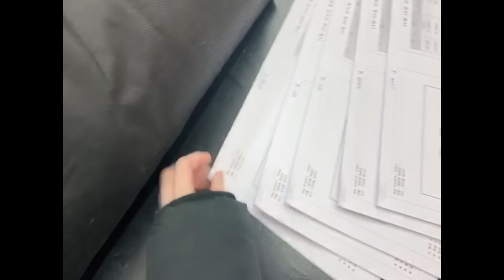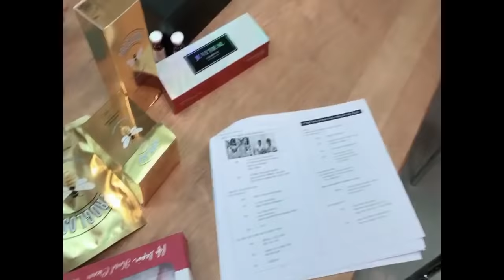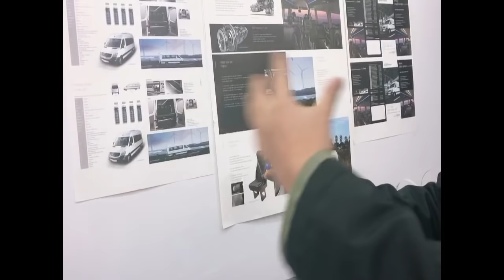DHS Hàn Quốc vlog tiếng anh? ngày quay phim cuối cùng (mọi người bật phụ đề TV nha❤️)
ĐỒ MAKEUP MÌNH DÙNG:

Phấn đánh khối too cool for school artclass by rodin shading
Tẩy trang mắt kiss me heroine make kiss me mascara remover

Xin chào mọi người, mình là Trang (mọi người có thể gọi mình là mei~).
Nếu mọi người thích video như thế này thì đừng quên like và comment phía dưới nhé, mình sẽ cố gắng quay nhiều hơn trong tương lai~ mong mọi người sẽ thích video này!!!